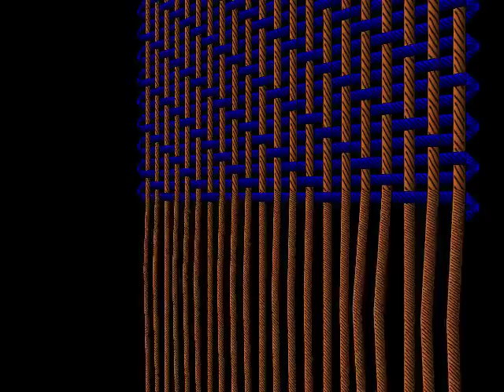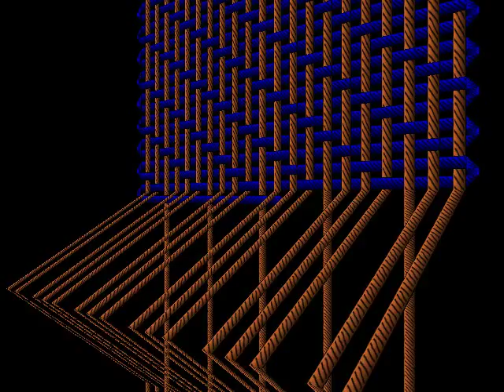Warp weighted loom 3D sim